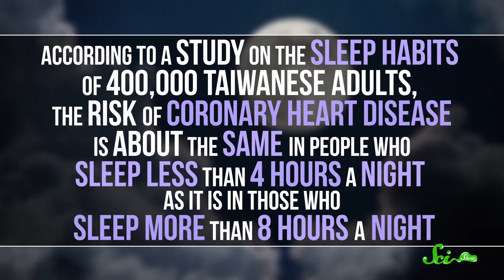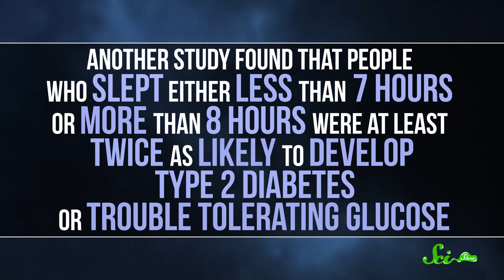Can You Get Too Much Sleep?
Are you someone who likes to hit the snooze button four or five times before waking up? Do you have to be physically pulled out of bed every morning? Do you ever wonder if that's normal and healthy? Well, this episode is for you!